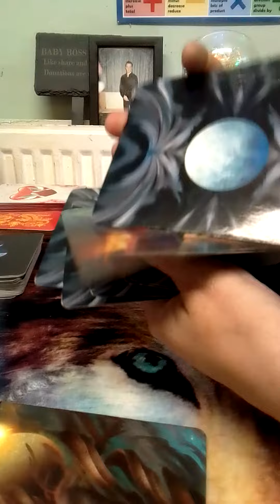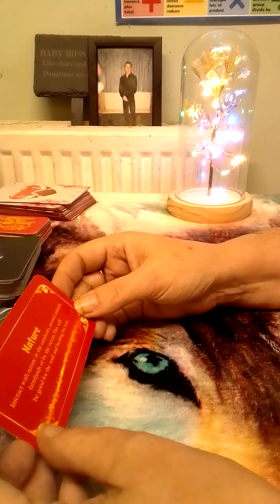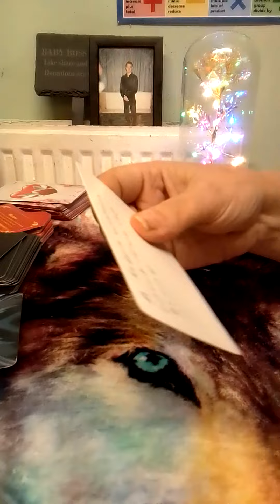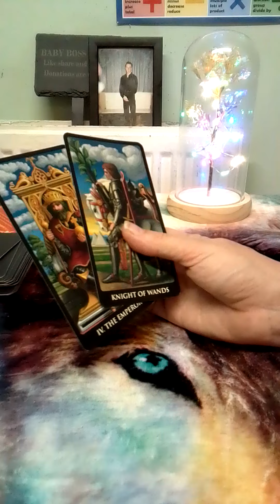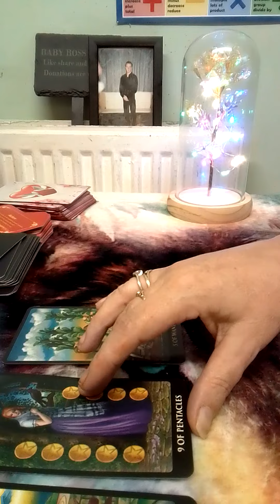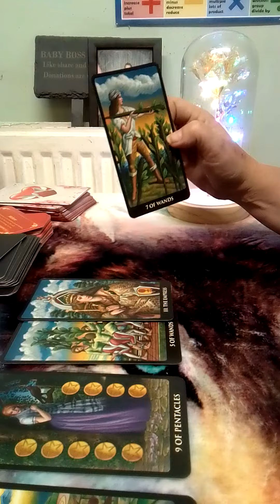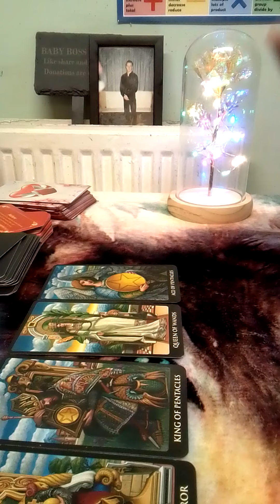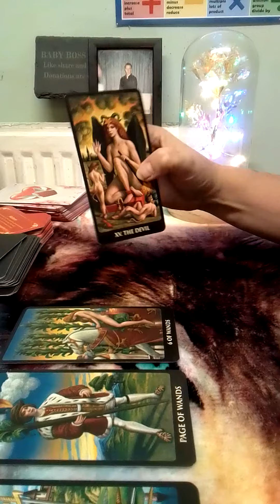Aries bonus love reading